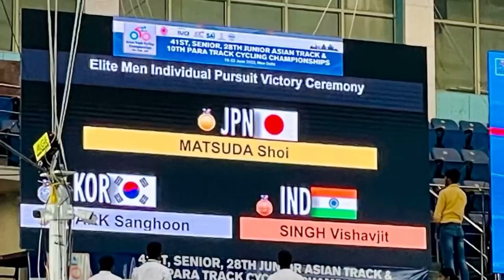Interview with Vishavjeet singh Asian Medalist Cycling Motivational video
Interview with Vishavjeet singh Asian Medalist 2013 Cycling Motivational video

Coach - V.N  Singh